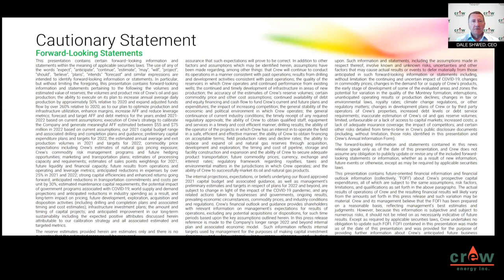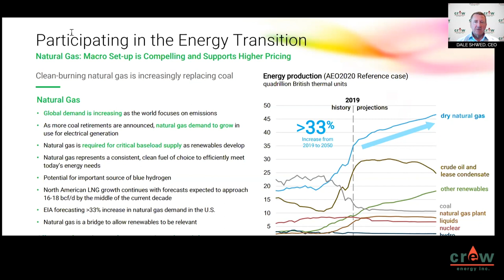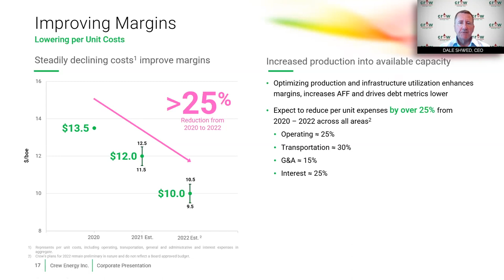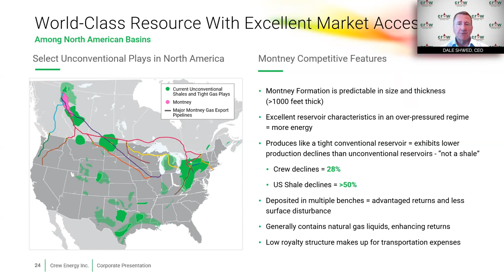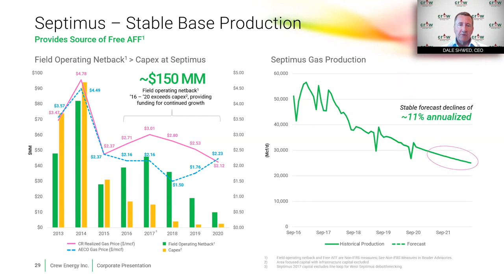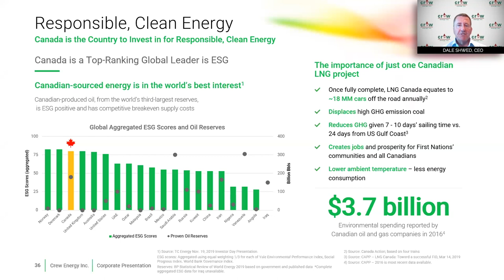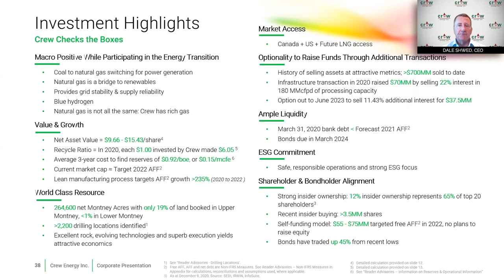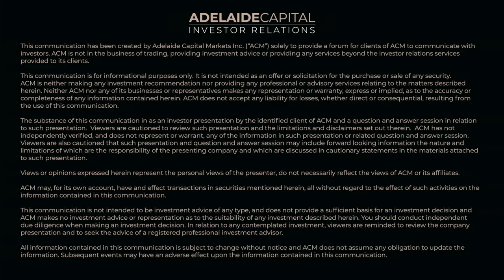Crew Energy (TSX:CR) – Dale Shwed, President & CEO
ARE WE ENTERING A SUPERCYLE FOR OIL DEMAND AND PRICES?
Numerous analysts are suggesting we will see a substantial impact on oil demand and oil prices as the economy recovers and the production response from US shale remains muted.  Major oil demand centers are beginning to normalize as covid cases decline from their peak levels. Jet fuel consumption is anticipated to normalize with an uptick in domestic travel and return to international travel expected later this year. There has also been an extreme shift in lifestyle to deurbanize which will have positive impacts on oil demand that weren’t seen previous to the pandemic.

Is a dynamic, growth-oriented exploration and production company, focused on increasing our long-term production, reserves and cash flow through the development of our world-class Montney resource. Crews activities are primarily focused in NE British Colombia where they have a large contagious land base of over 264,000 acres. Crew has access to diversified markets with operated infrastructure and increasing liquids production.